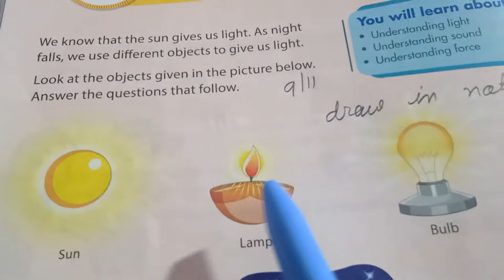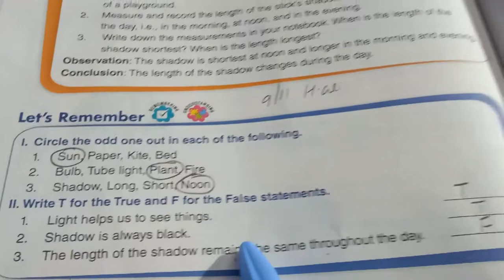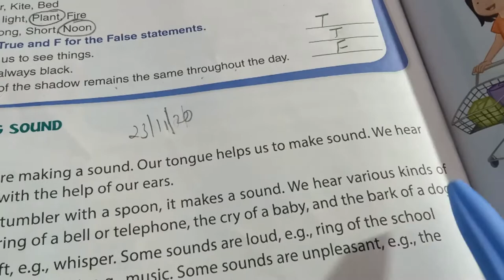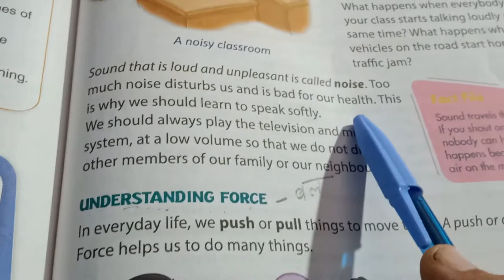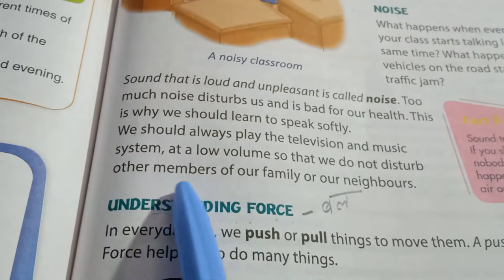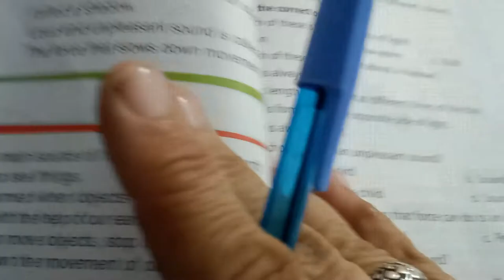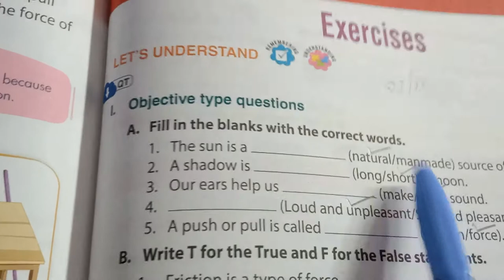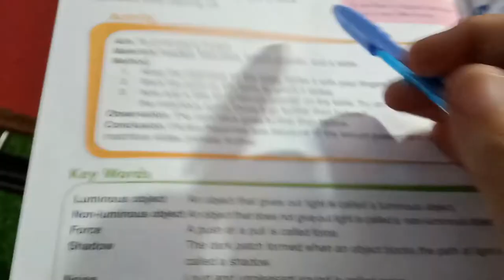class 3 sci lesson 11 PG 108 111